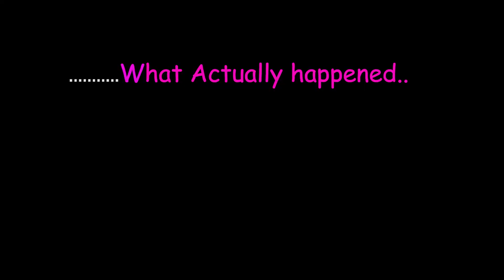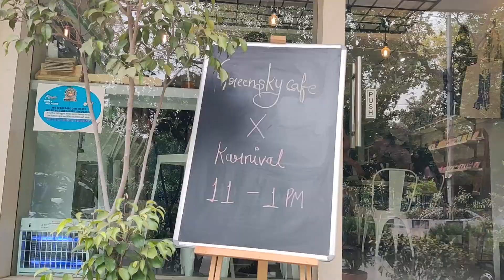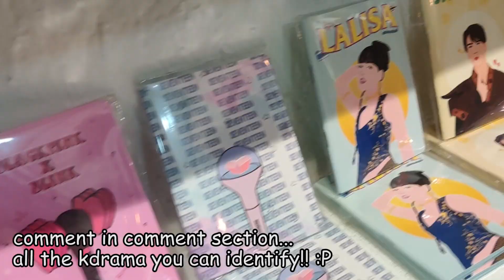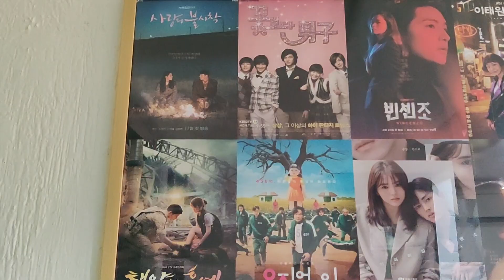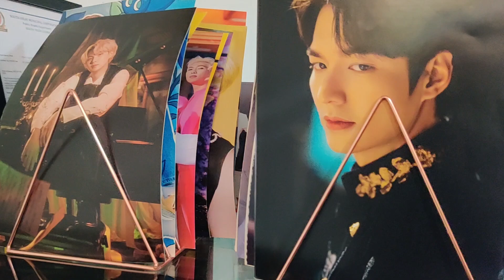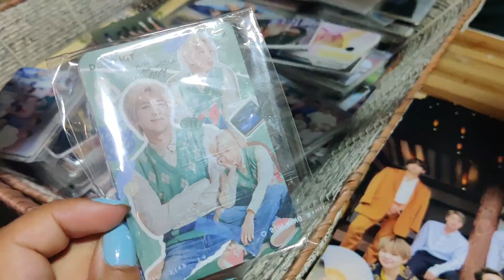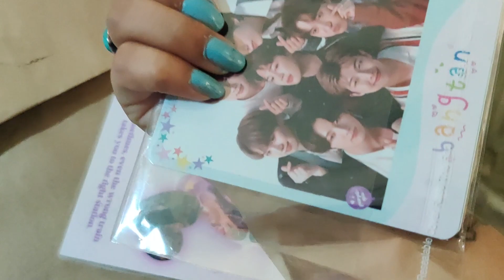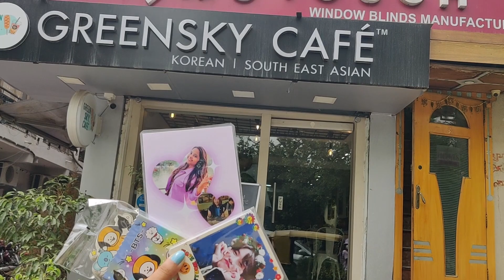BTS special restaurant in DELHI💜 | KDRAMA and KPOP products from Karnival | ft. Greensky cafe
helloooo everyone
first of all thankyou soo much for such amazing response on my videos...cause of that i was invited to an event which was karnival offline store inauguration...where there was all kdrama and kpop curated products!
this is a small glimps of what all happened here...

Location : Green sky cafe
                   Lajpat nagar,delhi

i had great fun...i hope you enjoy it too!:P